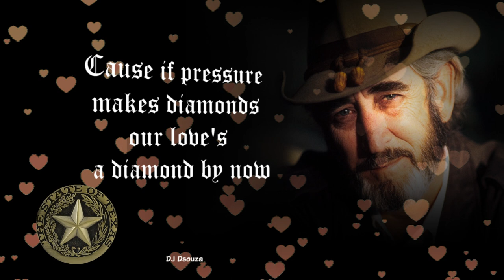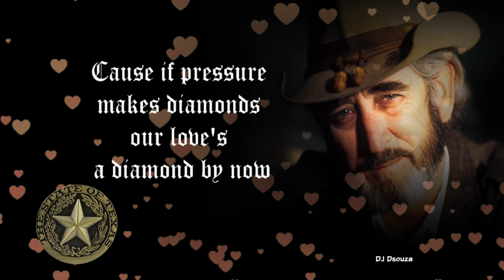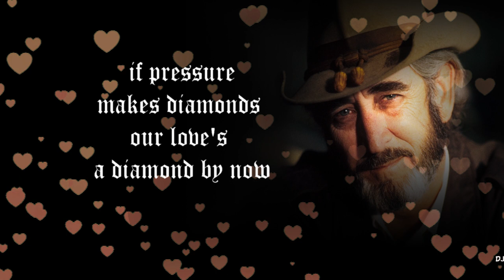Don Williams - Pressure Makes Diamonds (1985)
Recorded by Don Williams
Written by Bob McDill and John Schweers